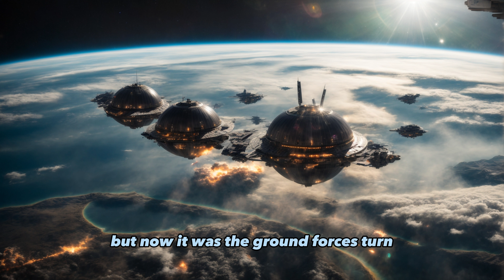The 45th Space Commandos | HFY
Story by: u/scifistories1977